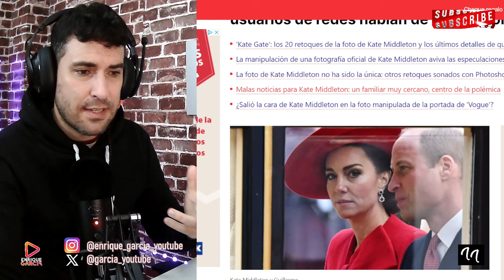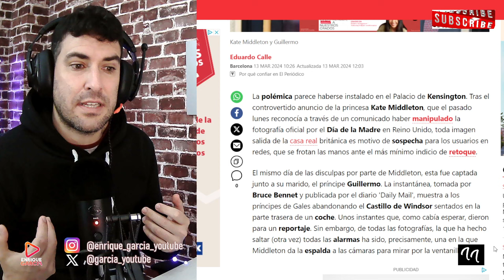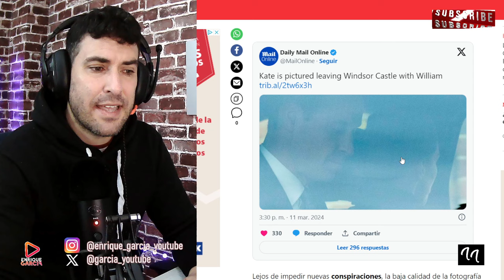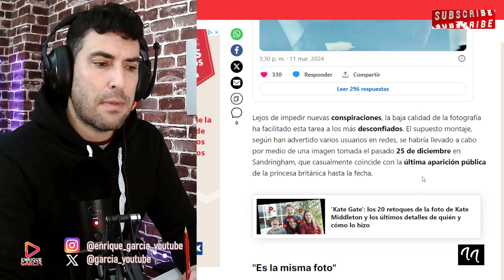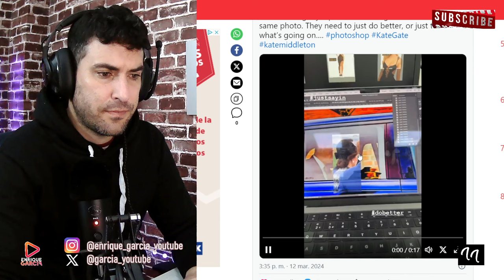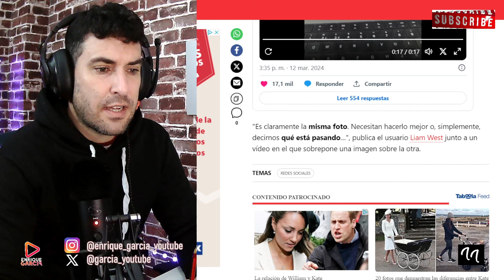DESPIDEN AL INFORMÁTICO QUE TRUCÓ LA FOTO DE KATE MIDDLETON POR TORPE Y ...